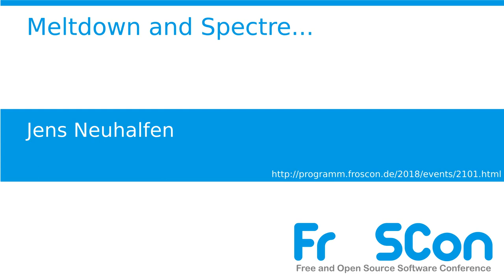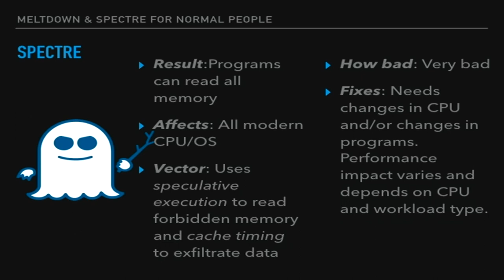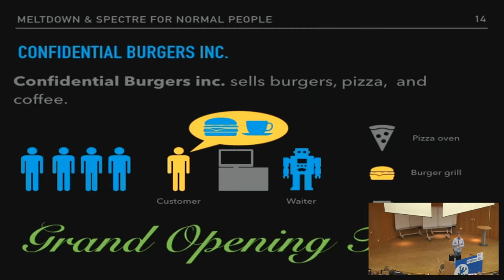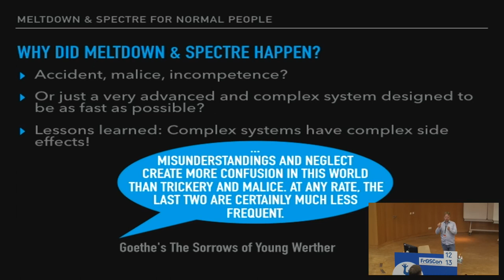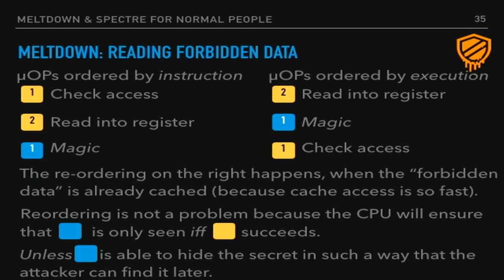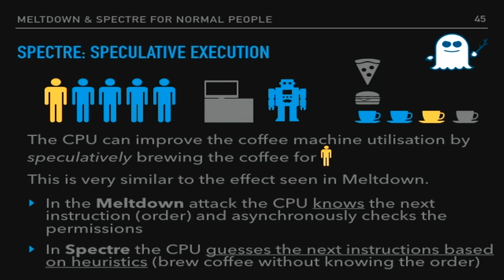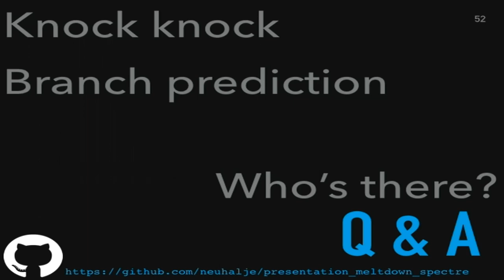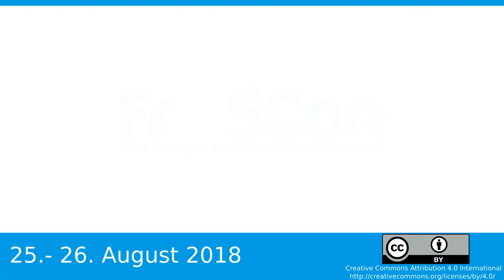2018 - Meltdown and Spectre...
... for normal people

Meltdown and Spectre are security flaws that gained widespread media coverage in the first days of 2018. Contrary to other security bugs these flaws are

hardware, not software based&lt(/li&gt
the direct consequence of years of performance improvements
extremely widespread because they affect (nearly all) computer systems, including mobile phones
difficult to patch

This talk fills the gap between  "Intel caused a terrible security bug. Everybody panic!"  and "By priming the BPU of the CPU a malicious process can read out of bounds memory via speculative code execution".

This talk comes with a side order on "Understanding CPU architecture" and "Managing security vulnerabilities".

Jens Neuhalfen